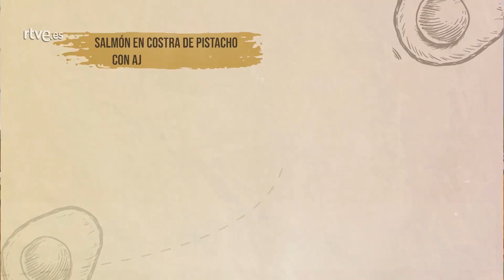Cocina al punto: Salmón en costra de pistacho con ajoblanco de coco | RTVE Cocina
Esta elaboración es para los auténticos fans del salmón. Peña y Tamara lo preparan de una manera muy original y sencilla: recubierto de pistacho molido y acompañado de un ajoblanco de coco y aloe vera que lo hace único. ¡Anímate a prepararlo desde casa! (cantidades para una persona):

INGREDIENTES:
1 Lomo de 120 gr de salmón
40 gr de aloe vera
Unas ramitas de eneldo
100 gr de almendra cruda
400 ml de leche de coco
1/2 Ajo
1 Pieza de mozzarella
2 Cucharadas de vinagre blanco
Alga codium
Aceite de oliva virgen extra
Sal